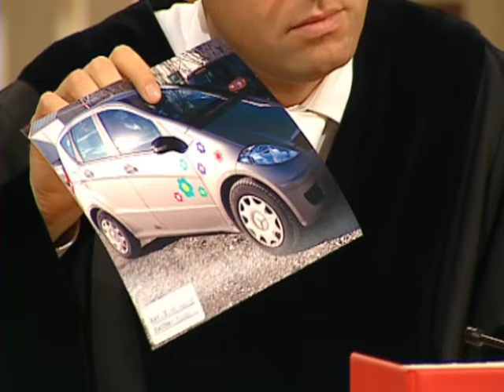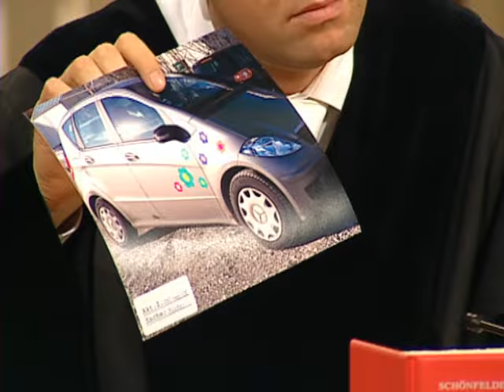Kleiner Zettel mit BELASTENDER ANSCHULDIGUNG vor Gericht gefunden! 📝😳 | 2/2 | Richter Alexander Hold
Ab 12 Jahren | Hat Miriam Bacher ihrem ehemaligen Nachbarn Stromstöße versetzt, weil sie ihn verdächtigt, sie mit K.O.-Tropfen betäubt und vergewaltigt zu haben? Oder nimmt sie nur die Tat auf sich, um ihren bereits vorbestraften Freund zu decken? Gab es den Missbrauch überhaupt und hängt die Tat damit zusammen? Vielleicht wollte eine weitere Person dem Nachbarn eine Lektion erteilen. Denn der hat Schulden ...